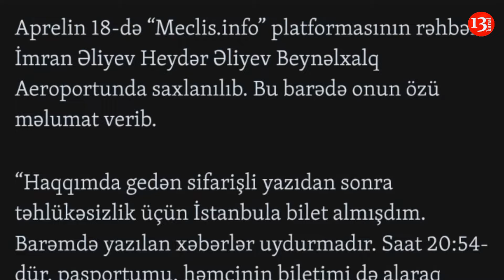İCTİMAİ FƏAL İmran Əliyev hava limanında saxlanıldı